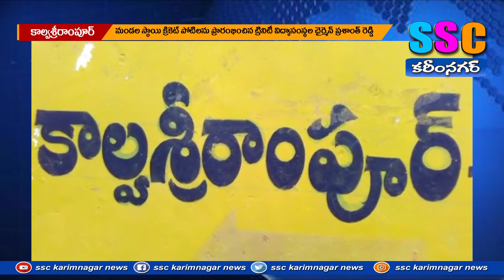క్రికెట్ టోర్ని ప్రారంభించిన దాసరి ప్రశాంత్ రెడ్డి ...SSC NEWS KARIMNAGAR – 06.02.2023